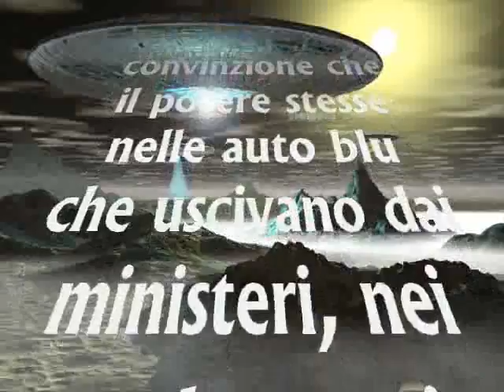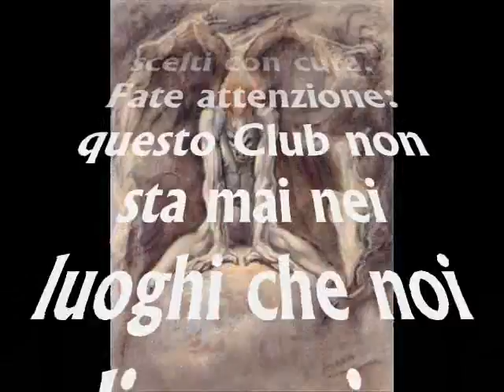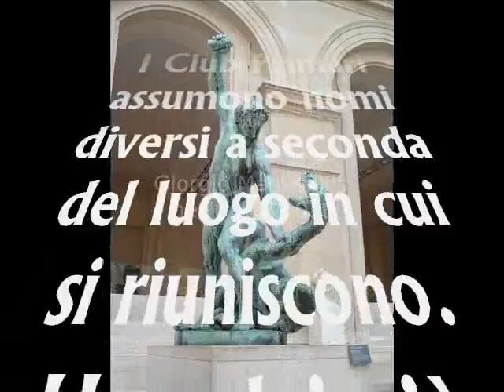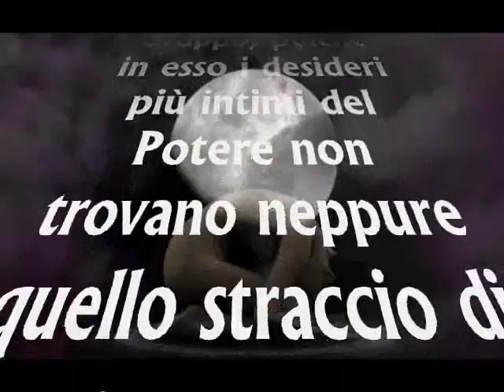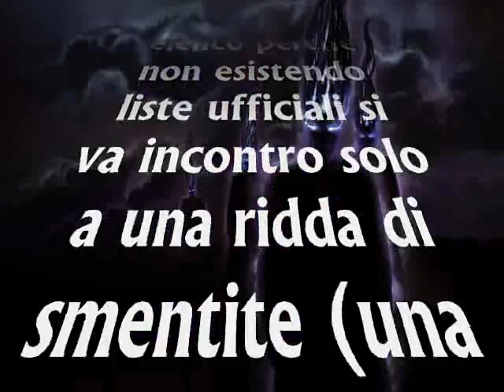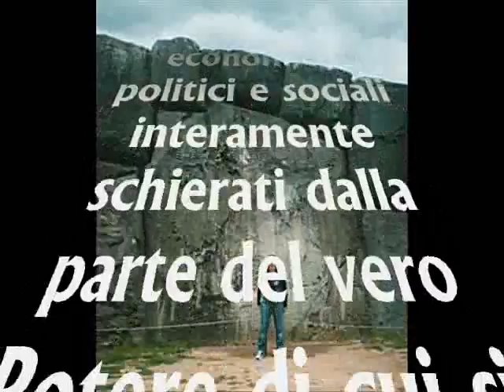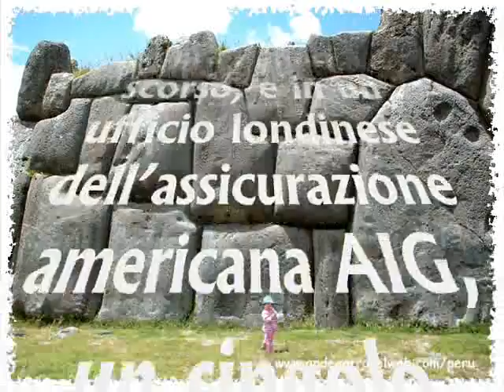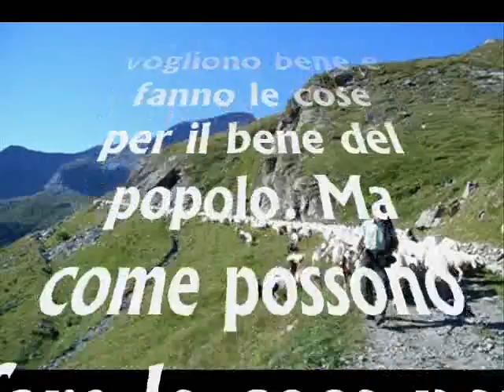Il Club ... dove risiedono i poteri "forti"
Chi sono, dove si trovano, cosa fanno.